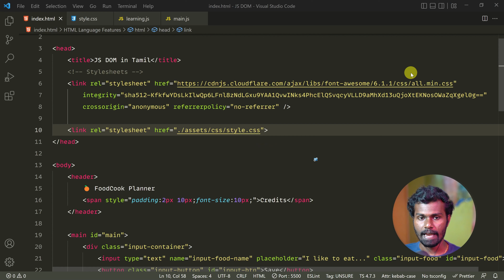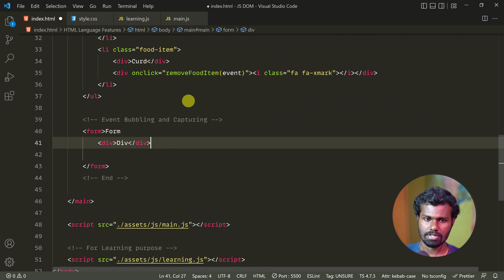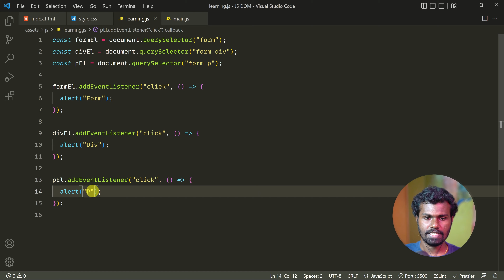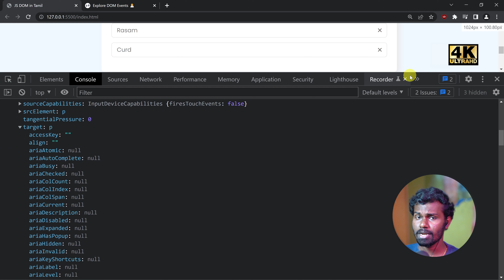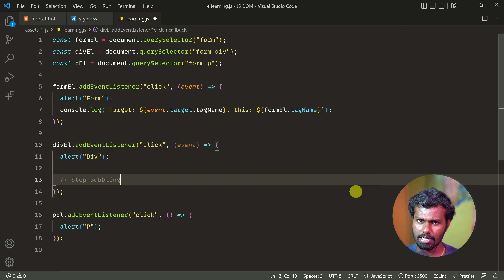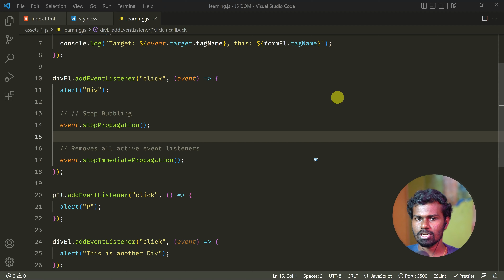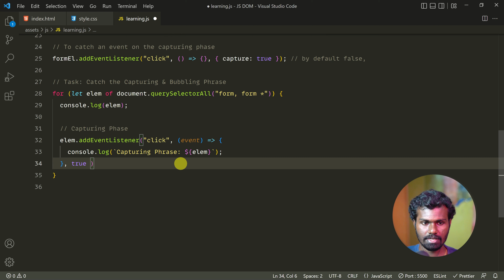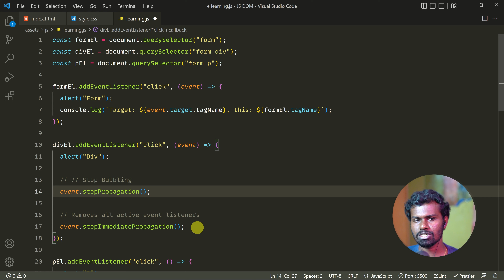#36 - Javascript Event Bubbling, Capturing & Propagation - (தமிழில்) (Tamil) | JavaScript DOM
Learn about javascript event bubbling, event capturing & propagation in the Tamil language with practical examples.

You can listen to DOM events using
- event.stopPropagation
- event.stopImmediatePropagation
- capture event flag

⏱ Time Stamps
00:00 - Intro
12:54 - Event Handlers using Javascript
18:18 - event.stopPropagation
22:11 - stopImmediatePropagation
24:15 - Capture Events
26:17 - Task: Print Capturing & Bubbling phase
27:17 - Solution to that task.
33:38 - Recap
34:04 - What to learn next?

⭐️ To be an expert, learn these: ⭐️

⭐️ Follow us to get our free training course: ⭐️